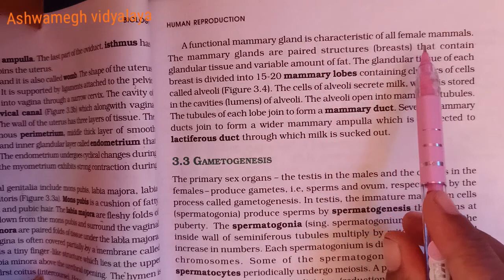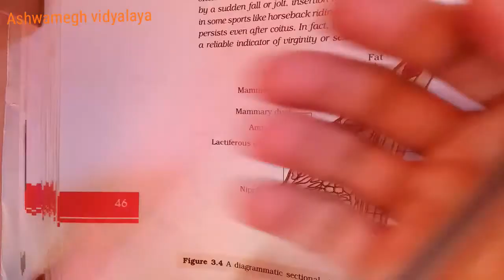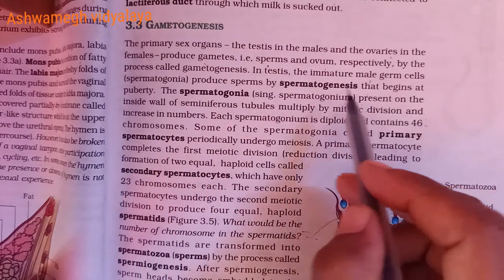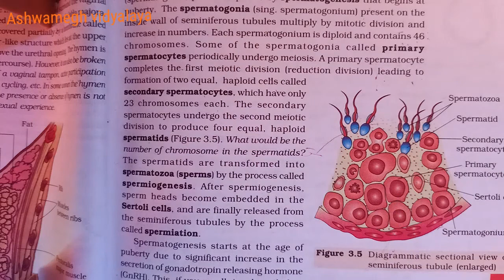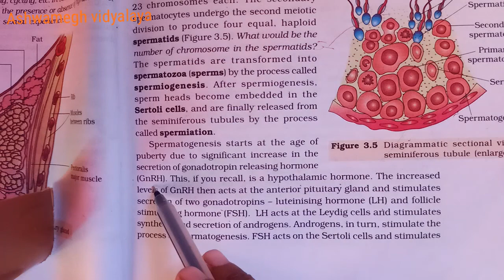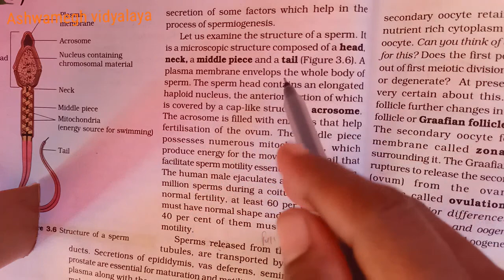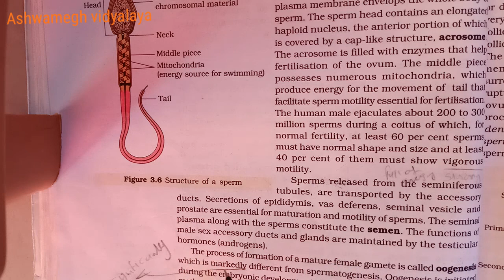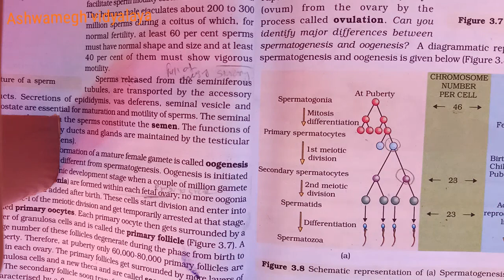12 th eng med ( ch -3 )part -3